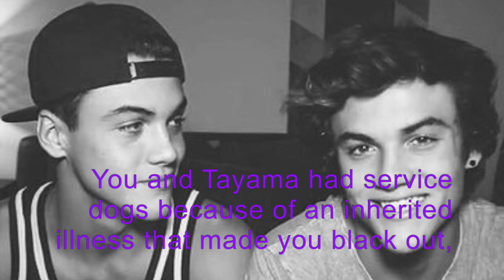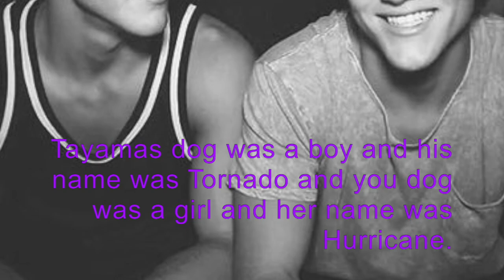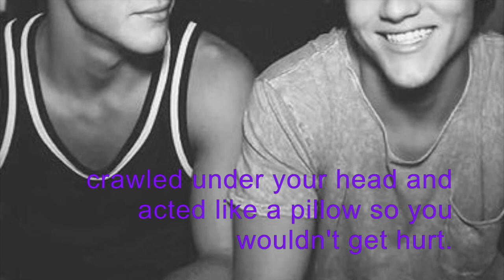Why Dont We || Ethan Doaln Imagine part 8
This video is about Why Dont We || Ethan Doaln Imagine part 8